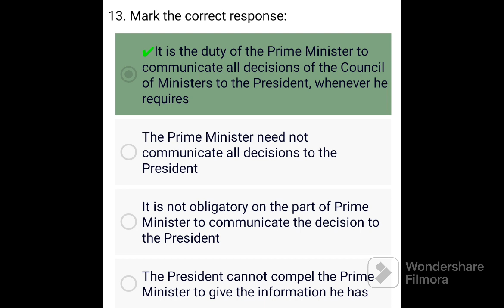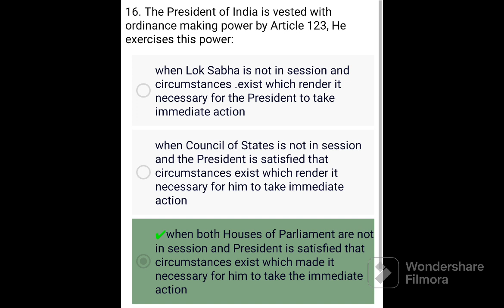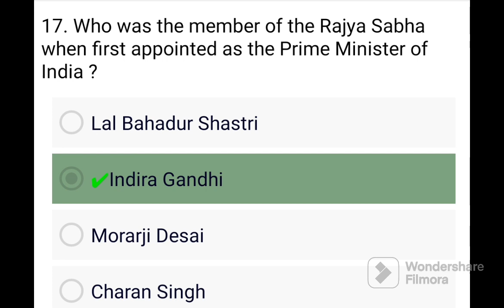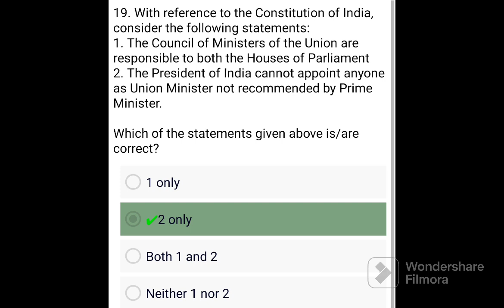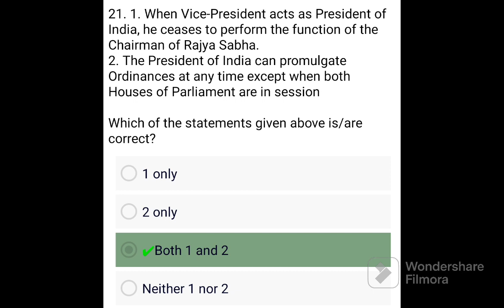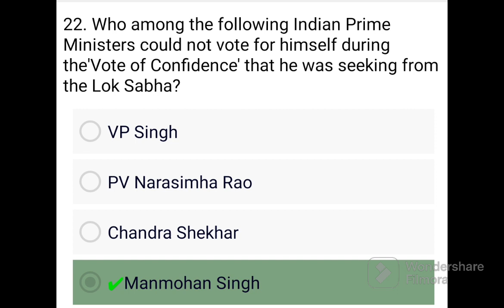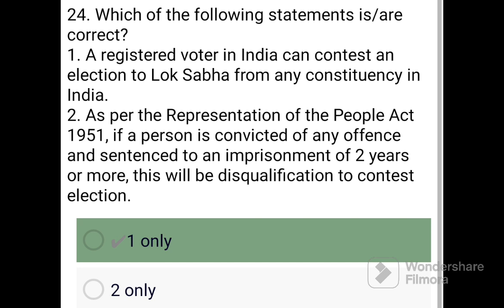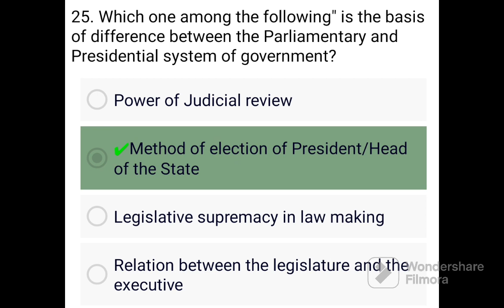Indian polity previous year question in tamil for upsc&tnpsc.